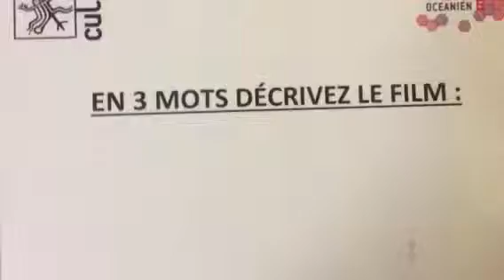Le film "Les Horizons Chimériques" en 3 mots